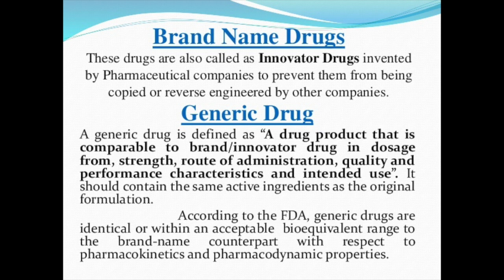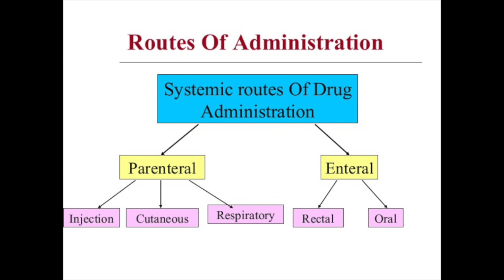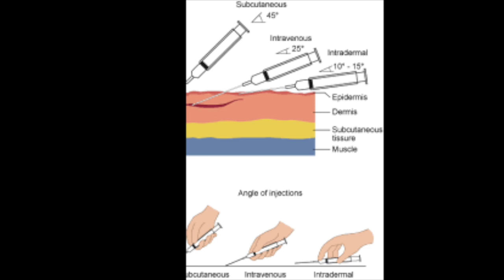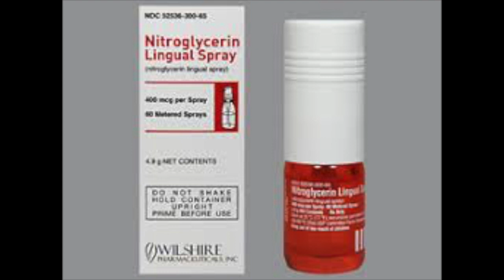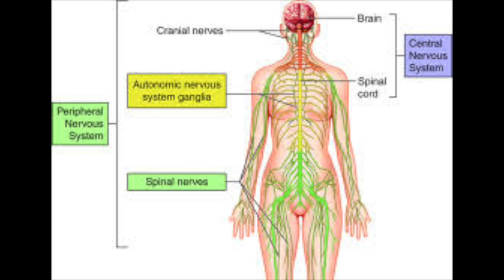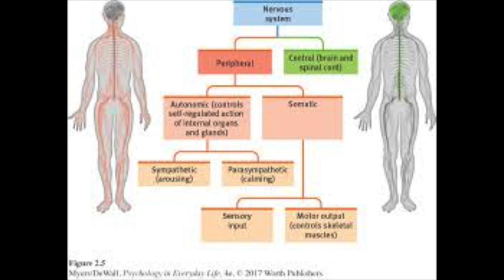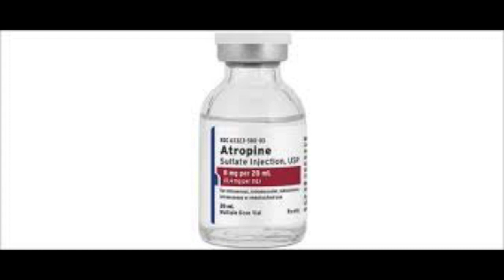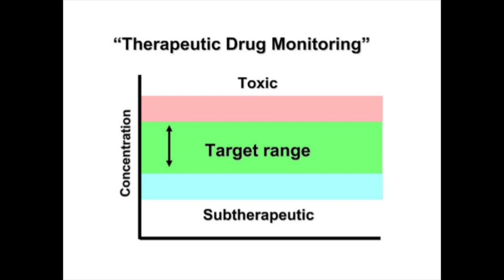SOM, video #6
Pharmacology review, part 1